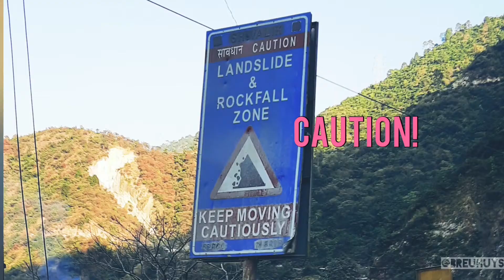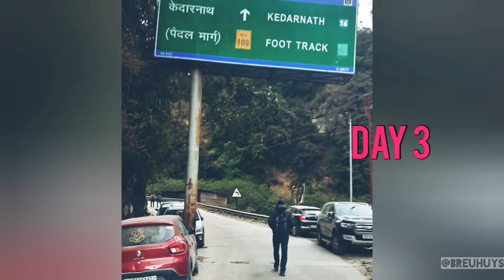On a motorbike from Rishikesh to Kedarnath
October, 2020